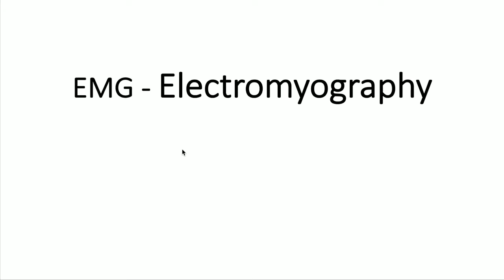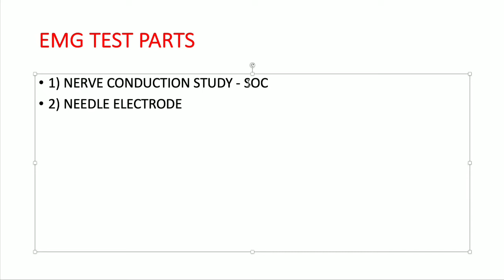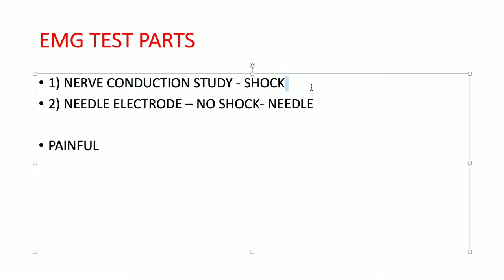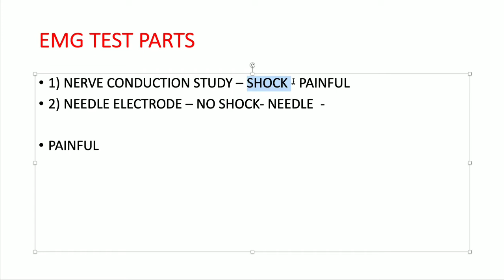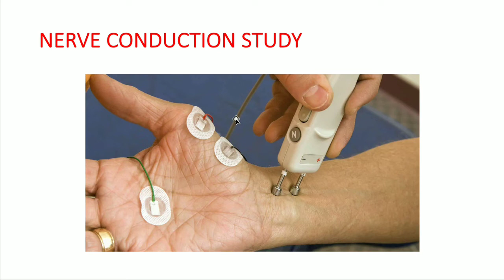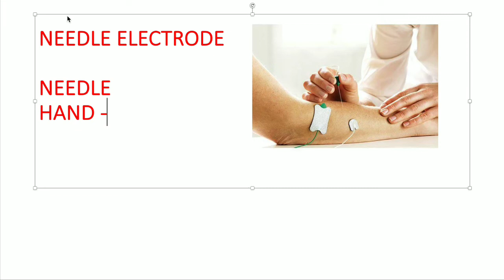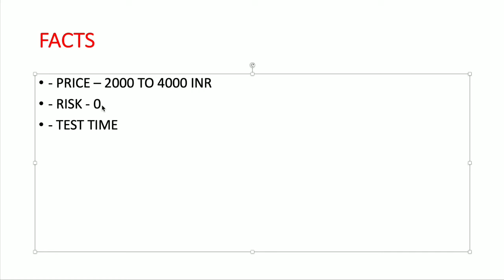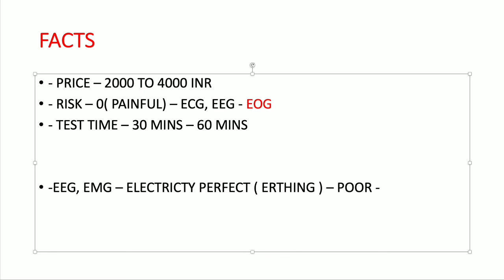EMG Test in Hindi || Electromyography हिंदी में || Medical Guruji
Electromyography हिंदी में